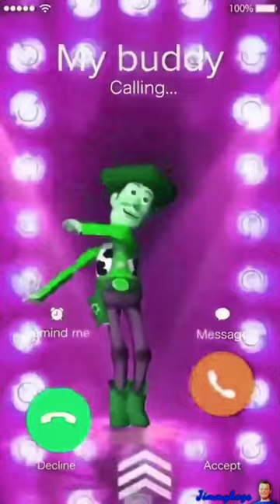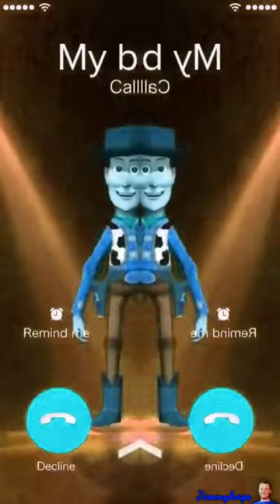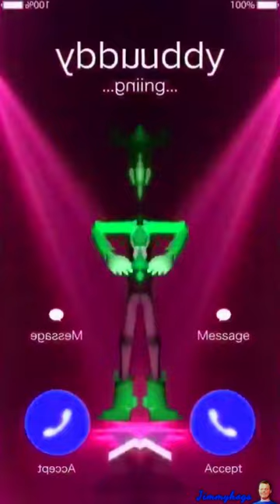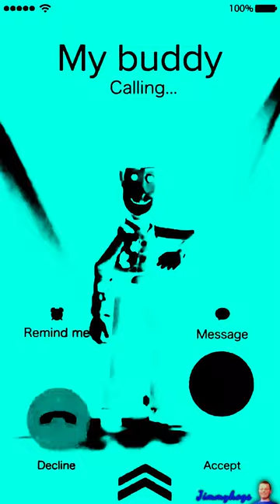Preview 2 My Buddy Effects (Preview 2 IShowSpeed World Cup Effects)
Add me on Discord: Jimmyhogs#0001